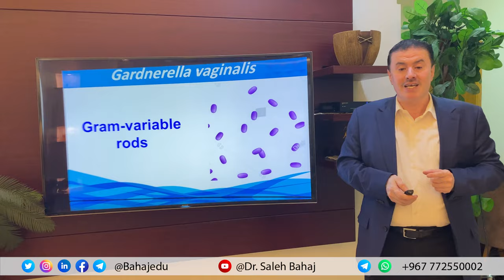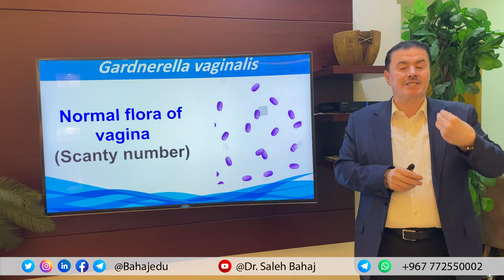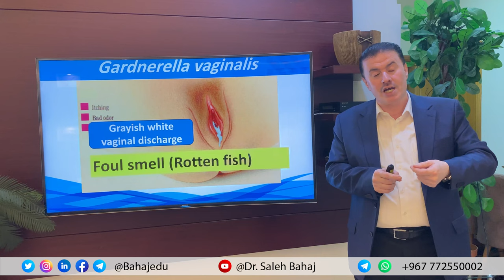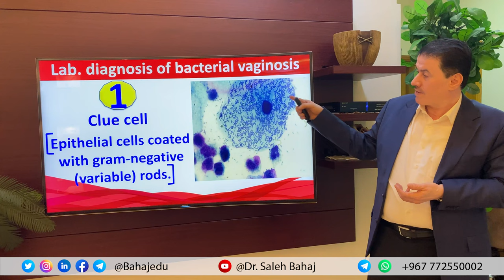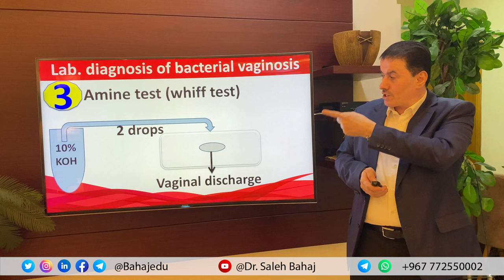47. Gardnerella vaginalis